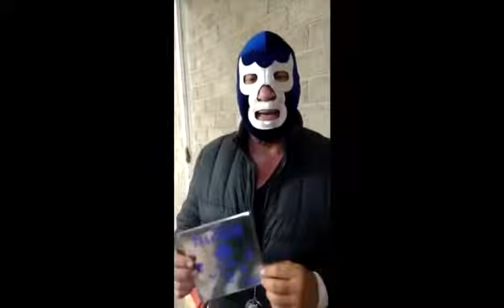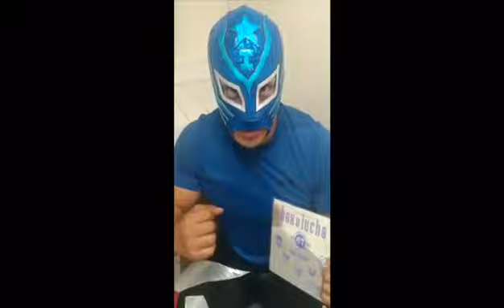PADRINOS A LA ENTREGA DE PREMIOS DE BOX Y LUCHA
PREMIOS BOX Y LUCHA 2019